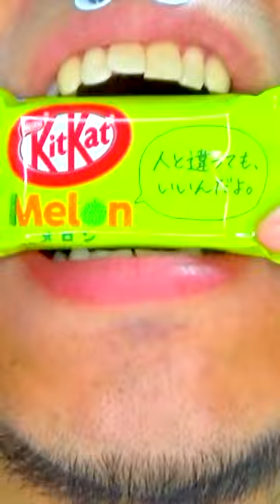ASMR | Eating Sounds Mukbang for Relaxing Shasuke8b 😋😋😋